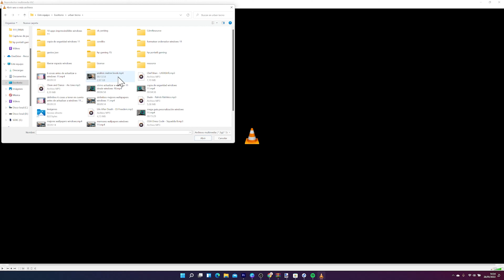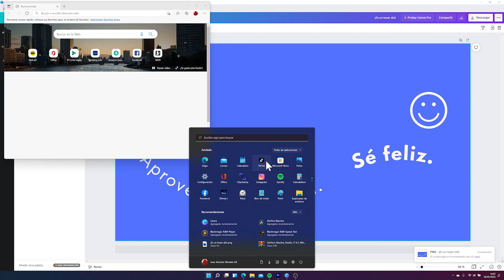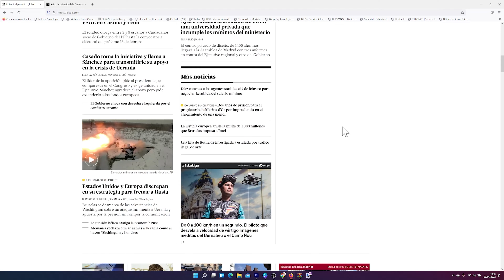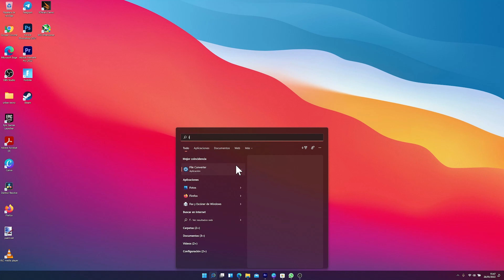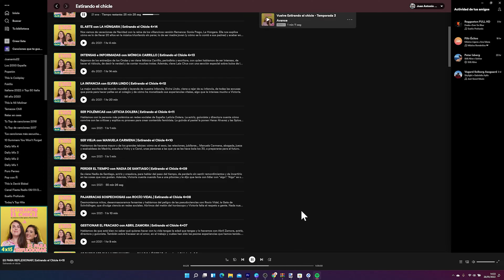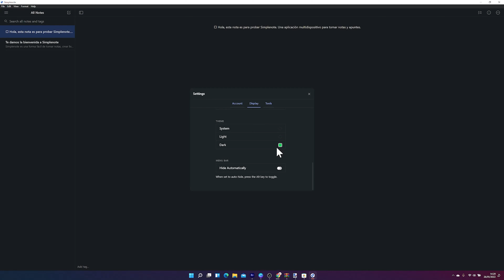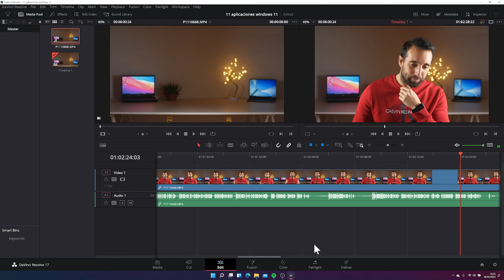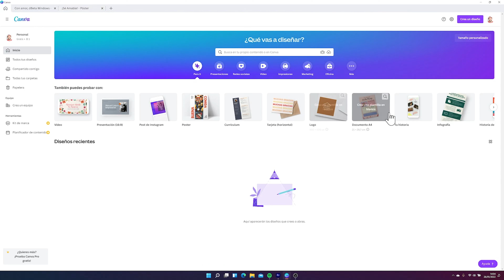11 PROGRAMAS que NO pueden FALTAR en tu PC con Windows 11!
En este vídeo recopilatorio os contamos cuáles son las aplicaciones o programas imprescindibles en tu ordenador o portátil con Windows 10 y, por supuesto, con Windows 11. Una selección de aplicaciones que pueden ser muy necesarias en tu día a día. Se trata de aplicaciones para reproducir cualquier tipo de vídeo, un programa para convertir archivos, lector de PDFs, así como editor de fotografía y vídeo, entre otros.

¿Quieres los mejores programas para estrenar tu nuevo ordenador y sacarle todo el partido? No te pierdas nuestro vídeo.